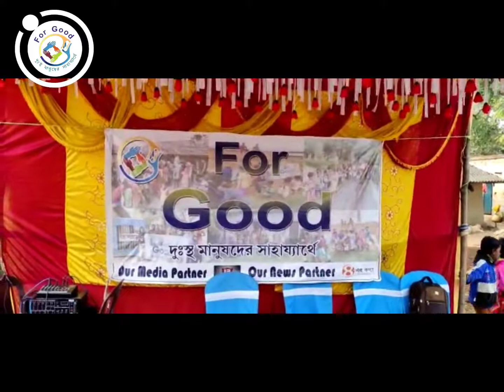Christmas Event 2021 at Midnapore West (Kalibasa)😇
As we promised we did it.

This video contains how we celebrated this Christmas Event at Kalibasa (Medinipur West).

This Christmas we given them those gifts which you contributed with us and they were surprised 😮🎁

Without your contributions we are nothing.